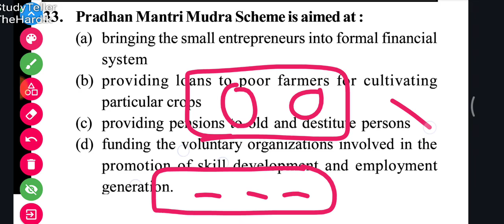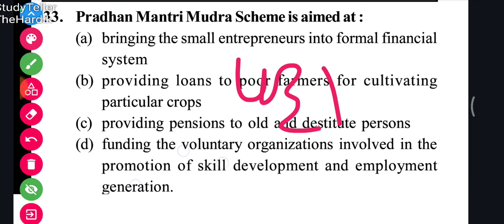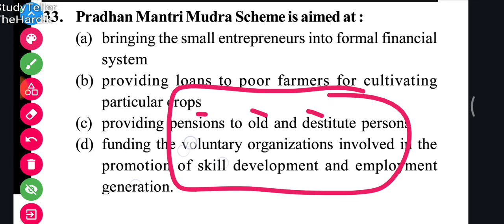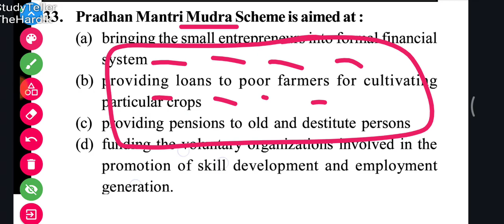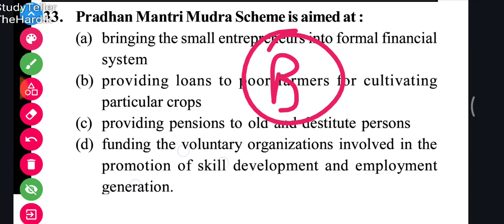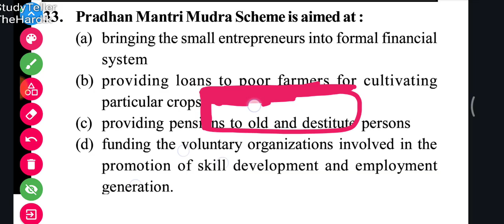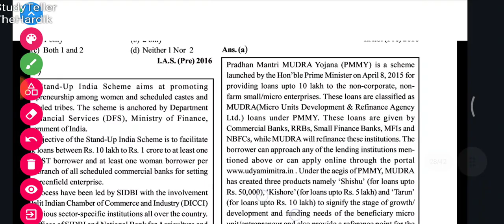PM MUDRA SCHEME | Market research | Real life 🧬 lessons | Scheme vs Reality